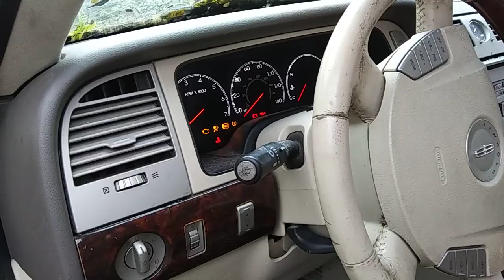2004 Lincoln Navigator Crank No Start Part 1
Its something with fuel